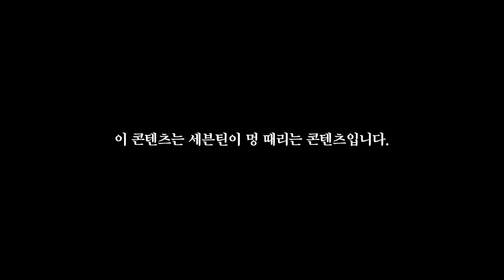[GOING SEVENTEEN SPECIAL] 기타 등등 : 멍 (ETC : Zone Out)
그동안 정규 기획으로는 조금 아쉬웠던 아이템들을 모아 놓은
고잉 세븐틴 스페셜 ‘기타 등등' 콘텐츠😉

열심히 달려온 세봉이들을 위한
멍 때리기 콘텐츠🐑

A collection of ideas that weren’t fit for a full official episode!
GOING SEVENTEEN SPECIAL “ETC” Content 😉

A zoning out content
for SEVENTEEN who has worked so hard 🐑